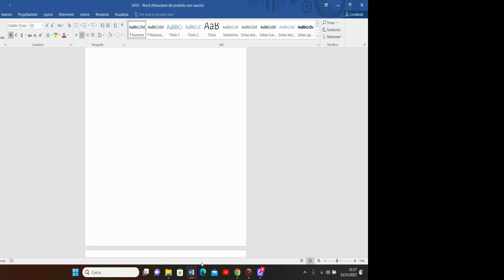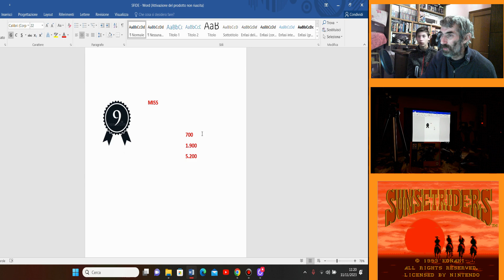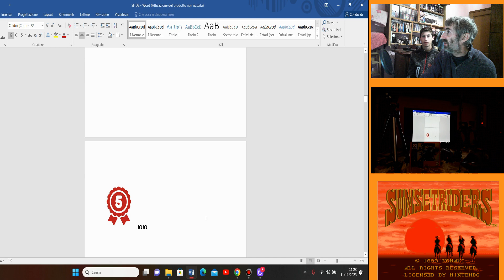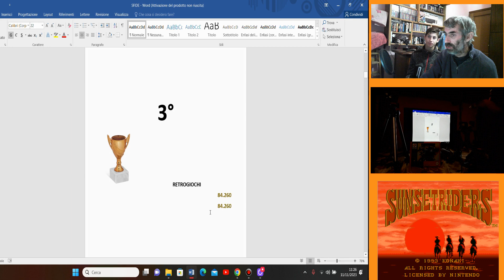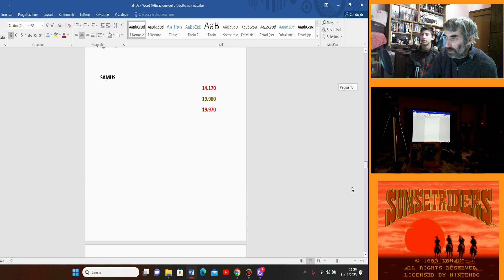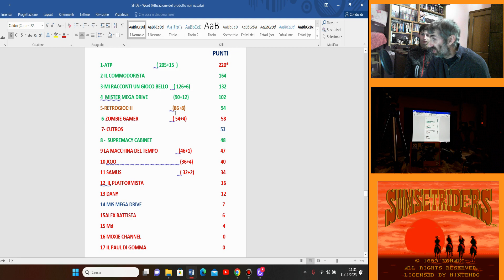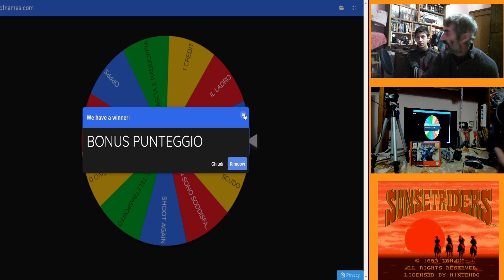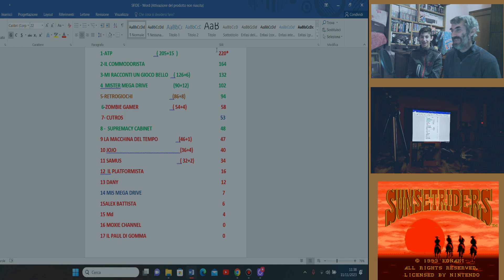RUOTA E CLASSIFICA SUNSET RIDERS/PRIMI VERDETTI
Sunset Riders (サンセットライダーズ Sansetto Raidāzu?) è un videogioco sparatutto a scorrimento sviluppato e pubblicato dalla Konami per arcade nel 1991.

Il videogioco è ambientato nel vecchio West americano, dove il giocatore controlla uno dei quattro personaggi selezionabili, tutti cacciatori di taglie. All'inizio di ogni nuovo livello, al giocatore è mostrato un poster "wanted" in cui viene mostrato il boss di fine livello da affrontare.

La versione coin-op è stata resa disponibile in due varianti: una versione a due giocatori e una a quattro giocatori. Le versioni pubblicate per console di Sunset Riders sono state convertite per Mega Drive nel 1992 e per Super Nintendo nel 1993. Ognuna presenta differenze rispetto alla versione originale, per via dei limiti hardware delle console.